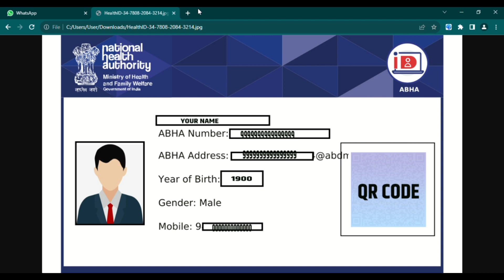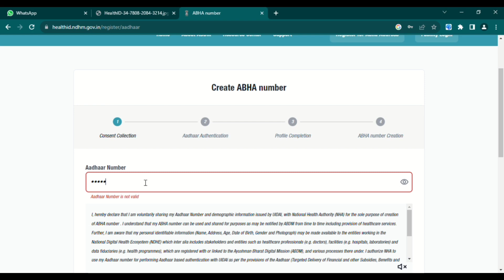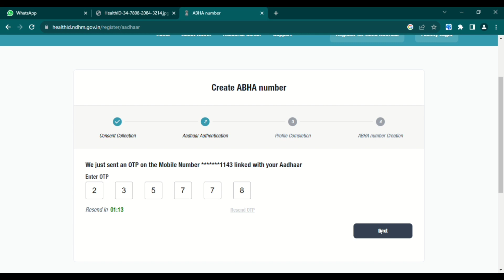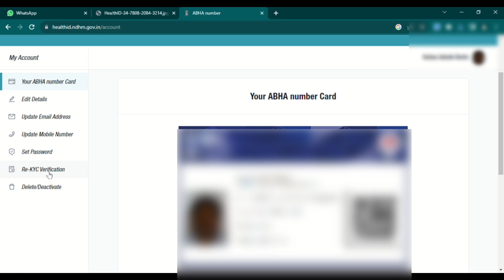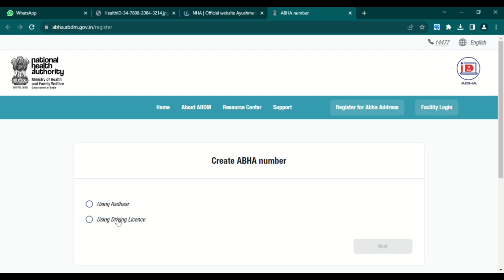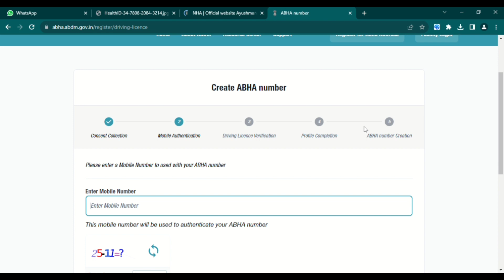Abha card registration Abha health card 2023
Abha card registration अभा  card abha card kaise banaye online, aabha health card maharashtra